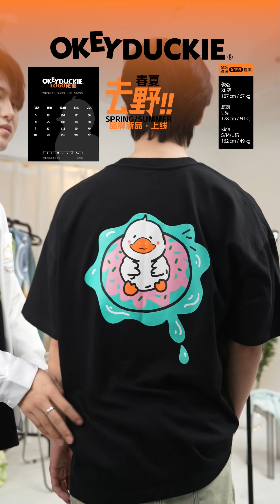240408 杰麟CP 淘寶直播 OKEYDUCKIE 春夏款 (清屏版) JieLin Taobao live OKEYDUCKIE (Clean ver.)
▪️清屏版 Clean ver.
▪️彈幕版 Danmu ver.